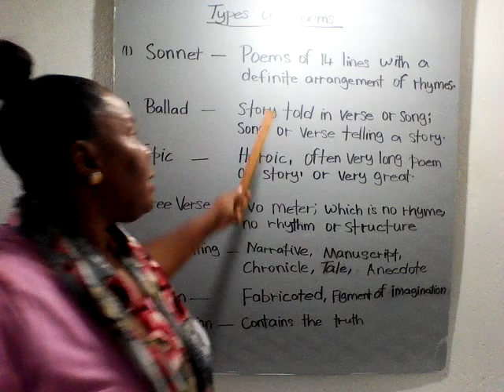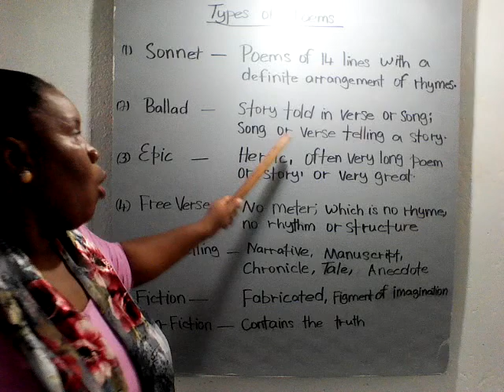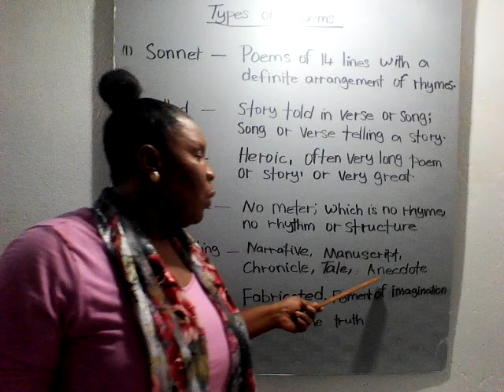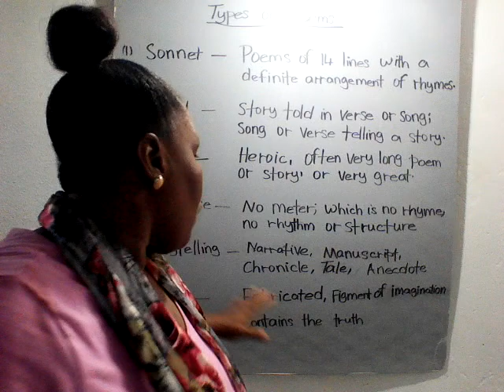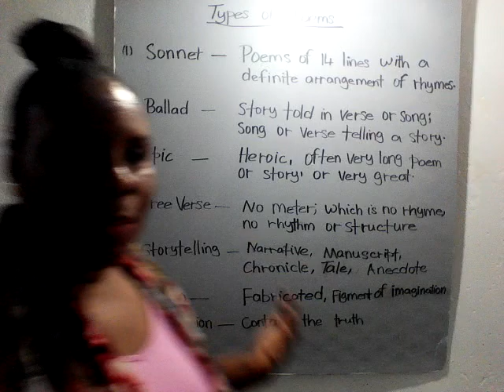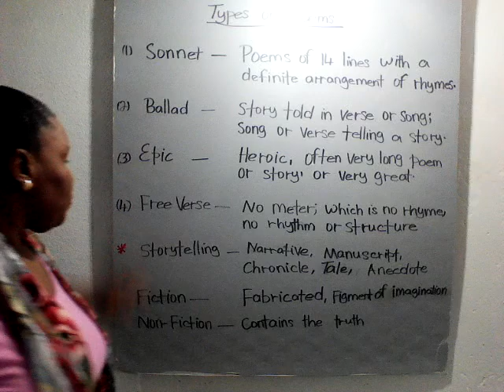Learning English With Lady C/ Other Names for Poems/ #76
Hello Everyone!
Thanks for stopping by and Viewing this Channel! I hope you will find it informative and it will help you in your CXC English Exams.

If you would to see any of my book tiles and make your purchases click here;

Want to Read what is happening in our World, Click here; Talkingwithladyc.blogspot.com

Like me on Facebook.com/ConstanceWilliams.12576
Support and Like me at; Reddit @Revolutioney33
And at LinkedIN.com as ConstanceWilliams Author.
Follow me on Google Plus as ConstanceWilliams.